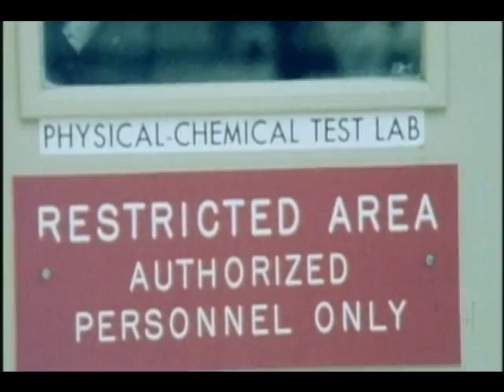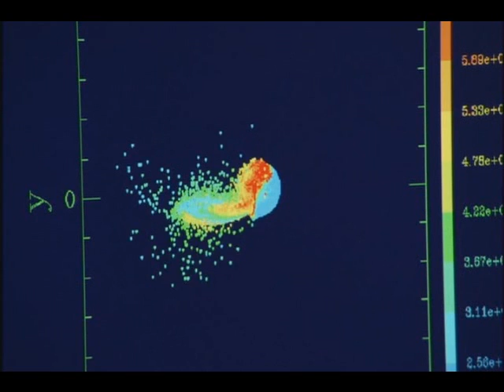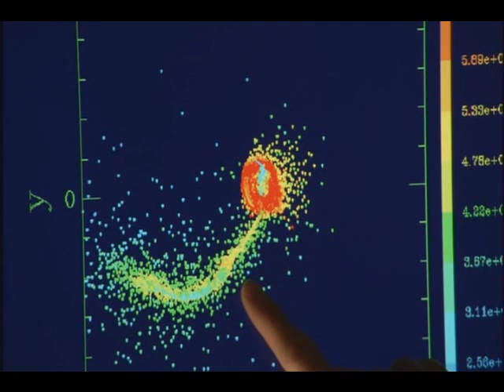Naked science, Birth of the earth (3/5)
Birth of the earth (3/5)